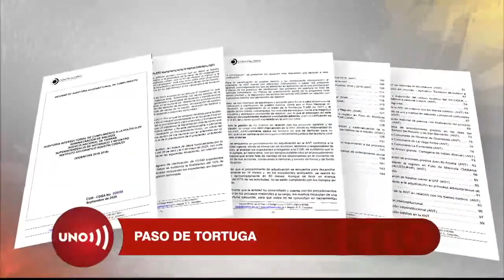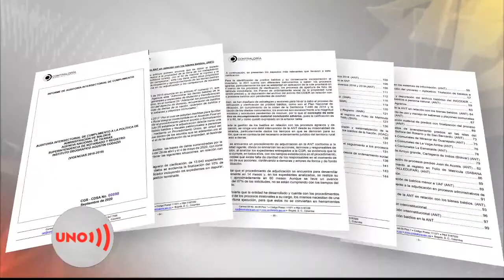Auditoría a la Agencia Nacional de Tierras por demoras en adjudicación de baldíos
El trámite de adjudicación de un baldío a un campesino sin tierra tardaba catorce meses en el anterior gobierno, pero en éste se alargó la espera hasta 60 meses... La Contraloría y la Procuraduría llamaron la atención por la tardanza del gobierno para atender el tema que se considera vital para la paz en el agro.